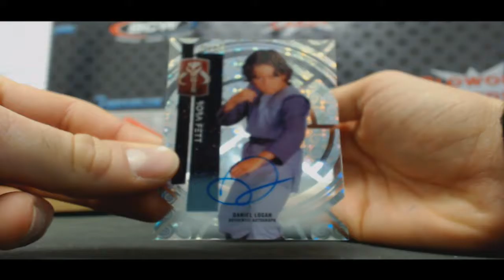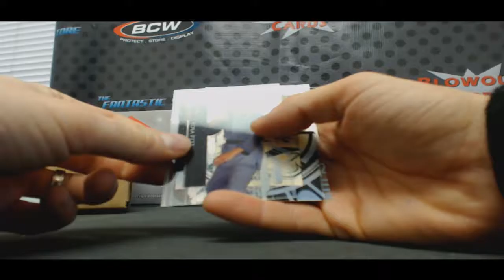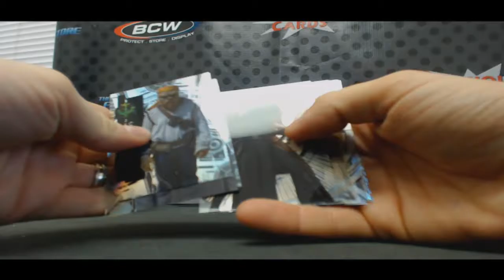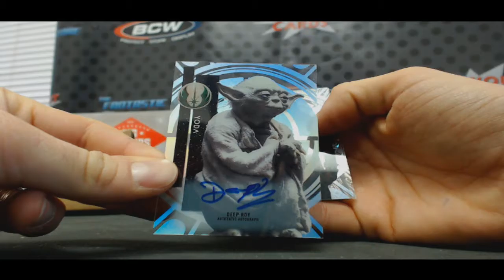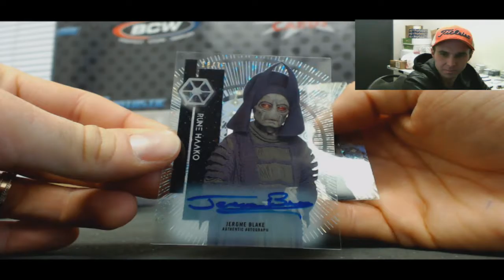Eric's 2015 Star Wars High Tek 6 box break